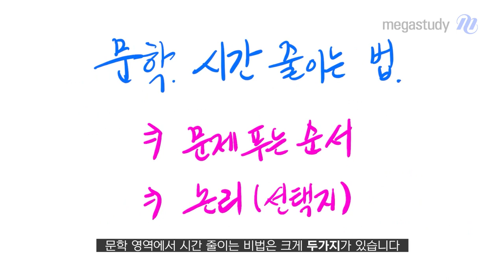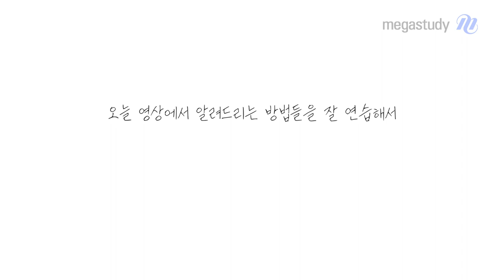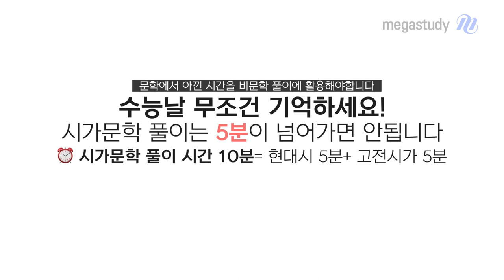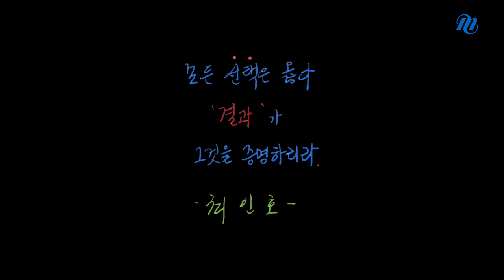[메가스터디] 국어 최인호쌤 - 문학, 아직도 30분?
아직 시간 압박에 시달리는 친구들은 주목..!

인호쌤이  수능 당일 문학 전영역 30분 내에 풀 수 있는 능력을 갖추기 위해 훈련해야 할 문학 문제 풀이 방법을 알려 드립니다!

수능까지 남은 기간 동안 충분히 마스터할 수 있으니까
우리 시간 압박에서 벗아나보아요!